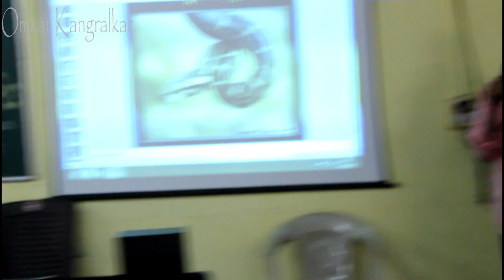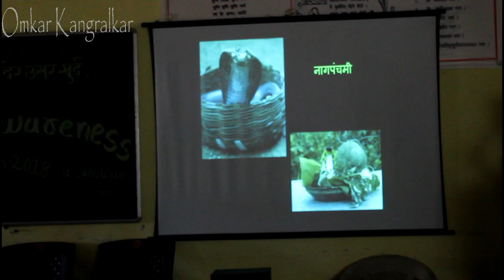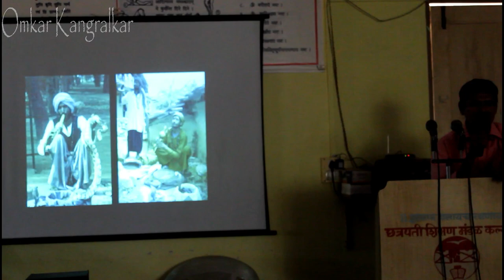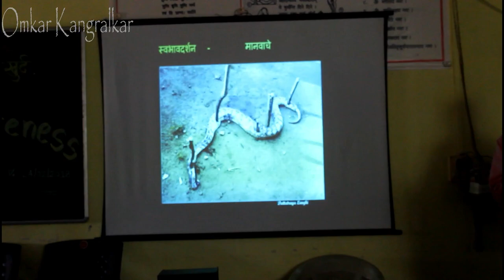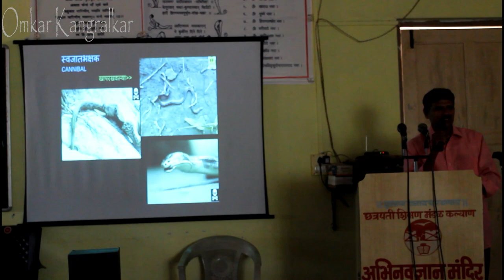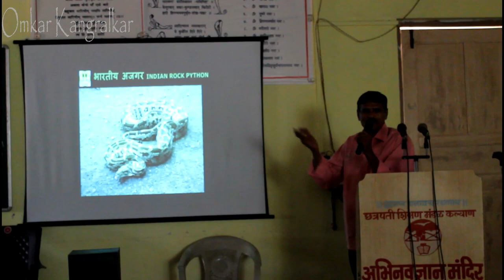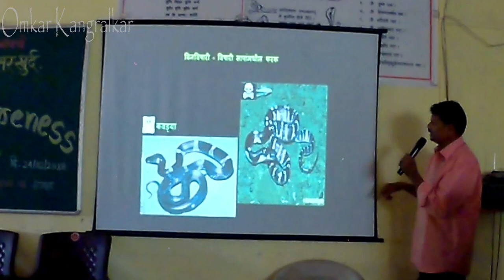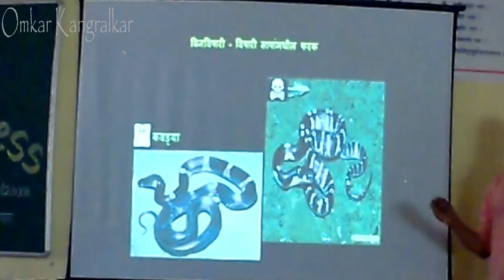Snake Awareness Program_part 2_Chandrakant Kangralkar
This is part 2 of Snake Awareness Program 2018, usar mangaon, Konkan.
Snake Rescuer Mr. Chandrakant Kangralkar From Thane & Prashant Sutar From Indapur.

NOTE:- There are problems about video & audio quality somewhere, Extremely sorry about that.